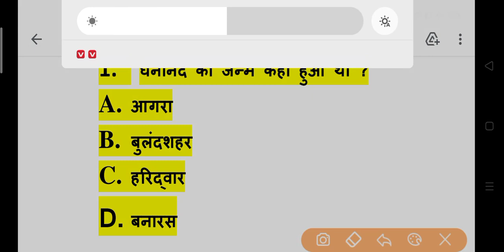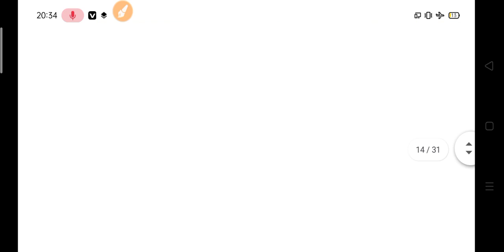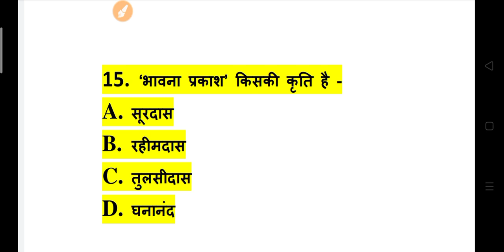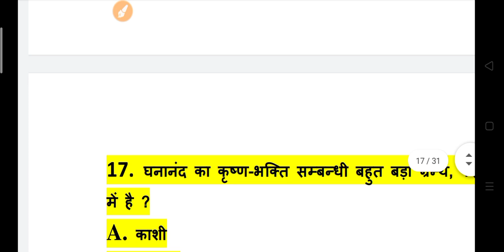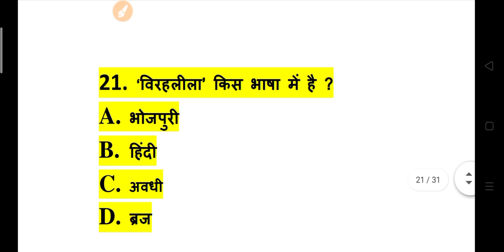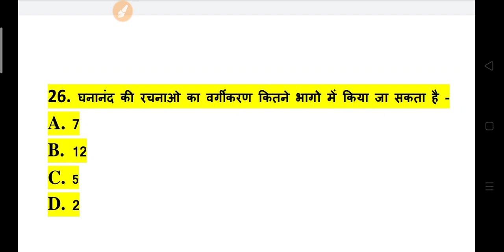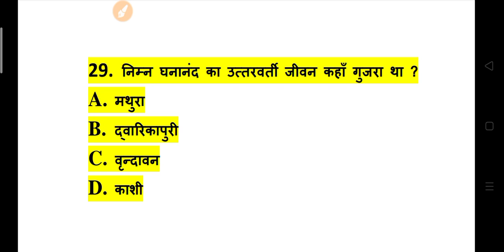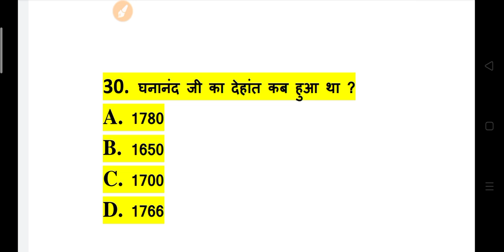BA First Year Hindi Important Questions 2021 - 2022 | ba hindi model paper 2022